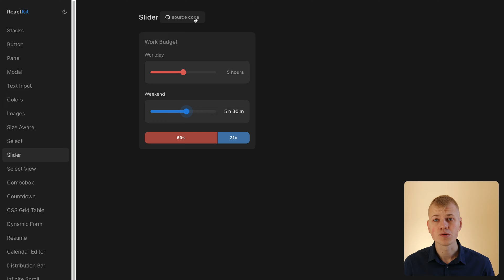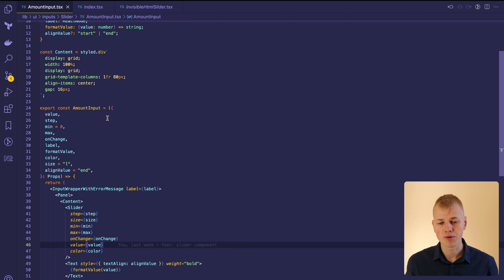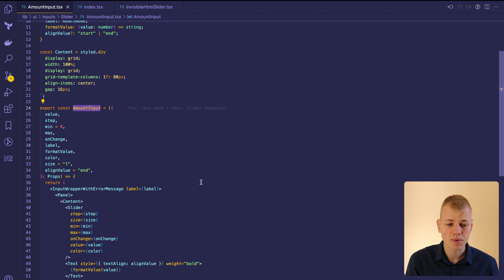How To Make Slider Component with React & Style Range Input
In this video tutorial, we will be creating an interactive slider component on top of HTML range input using React and styled-components. This slider will support changing the value with keyboard arrow keys thanks to the InvisibleHTMLSlider component. We will also show you how to render a relatively positioned Container and handle user interactions such as mouse movements and clicks. Furthermore, we will discuss how to calculate new values based on mouse location, show slider's track, highlight progress, and alter outline control based on user interaction. This component can then be used in differently styled inputs like shown in the example from Increaser.org. Don't forget to wrap your Slider component with the label element to make arrow keys work for the invisible range input.

Accelerate your work and reach your goals faster – where deep work, time mastery, and habit shaping converge for your success!